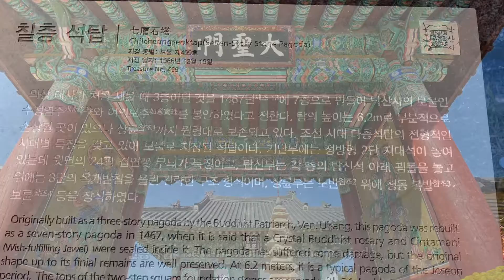속초 여행 낙산사 -Naksansa Temple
강원도 양양